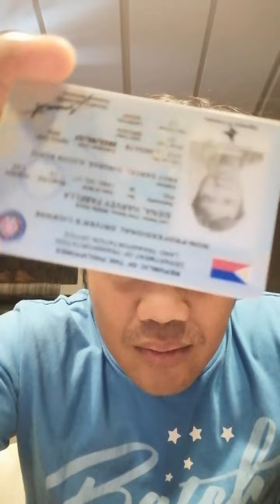September 27, 2021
Na alarma si seaman life,